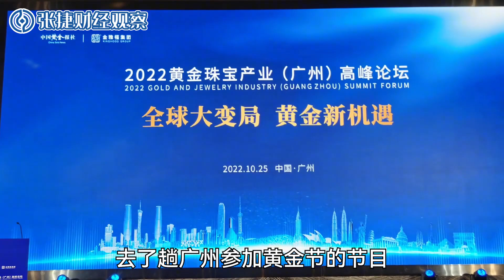【张捷财经】天然气期货也负值结算认识美国脱实向虚的薅毛